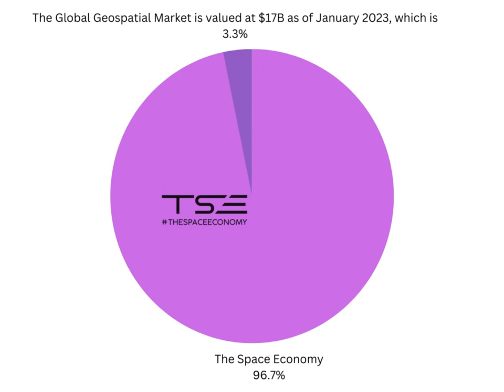The global Geospatial Market is valued at $17B dollars as of January 2023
As of January 2023, MilkyWayEconomy estimates the value of the global Geospatial Market to be over $17B dollars, accounting for 3.3% of today's $503B dollar space economy.

Conservatively, Chief Space Economist George Pullen, estimates that the Geospatial slice of TheSpaceEconomy could be valued as high as $200B by the year 2040.

What does this mean for Founders looking to launch business in the geospatial vertical? More importantly, what opportunities await for patient investors in The Space Economy in the coming decades?